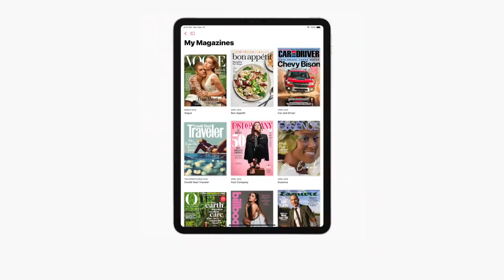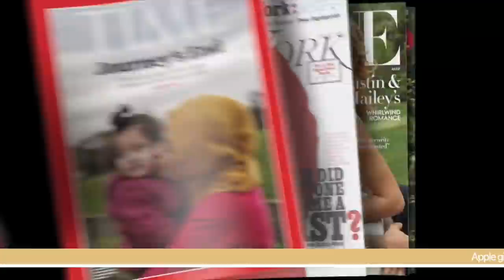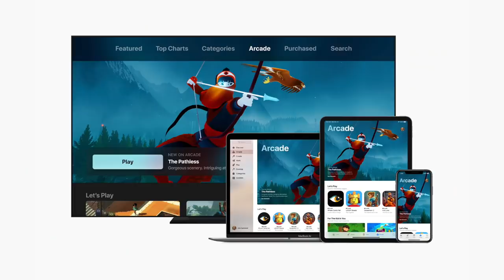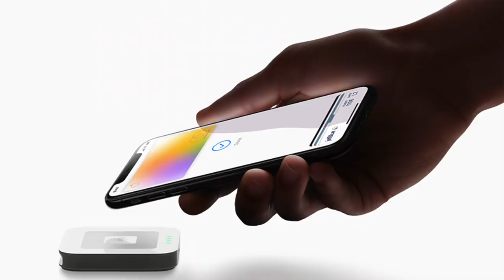Apple's NEW Services - what YOU NEED to know!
Apple has just released 3 new services! Apple News+, Apple Arcade and Apple TV+. Here's what you need to know!